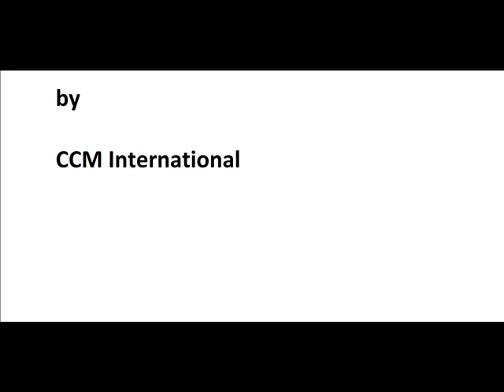Sue Ellen Chenault (1974) (Full Album)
Jesus Music